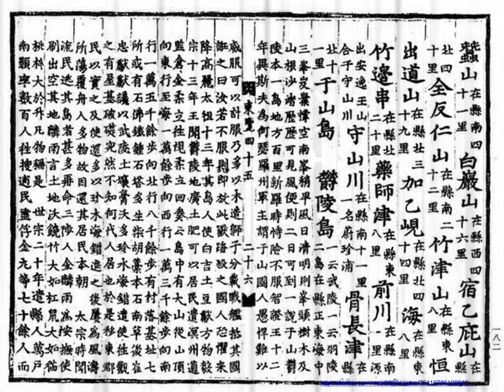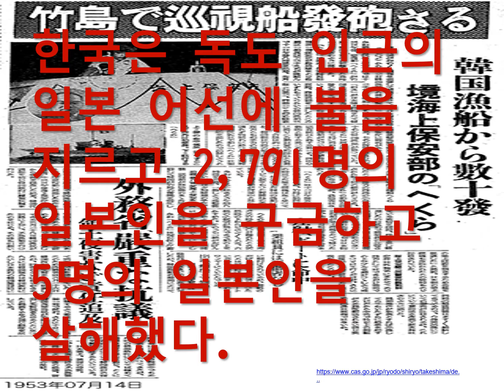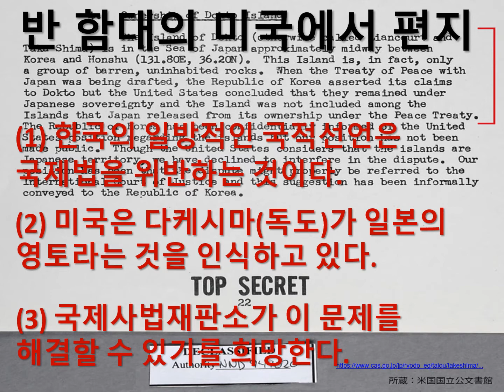다케시마에 대한 진실 ～Understandable Social Studies～ No,116 Korean version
다케시마는 역사적으로나 국제적으로 일본의 영토입니다. 이 문제는 양국에서 해결하기 어렵기 때문에 국제 사법 재판소가 결정을 내려야 한다고 생각합니다.